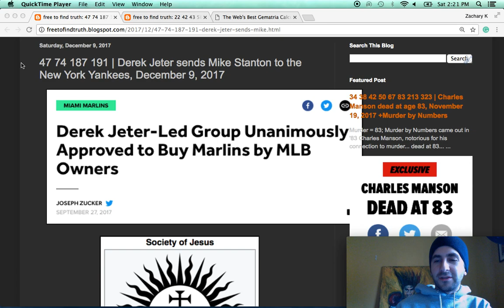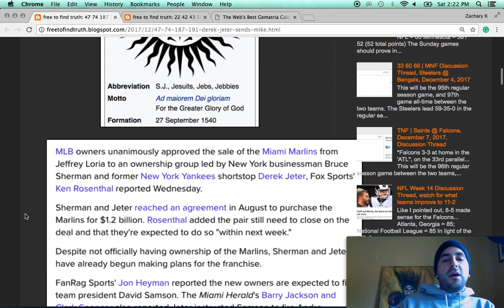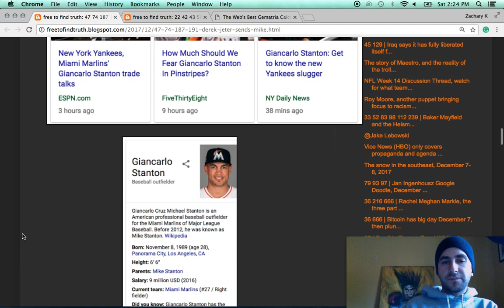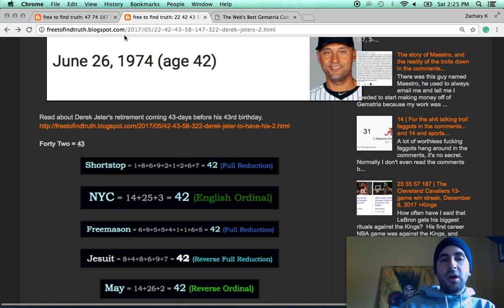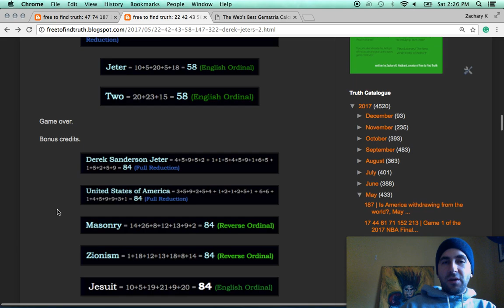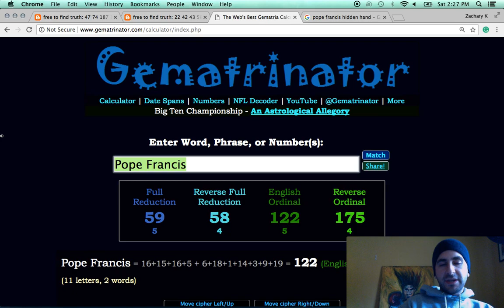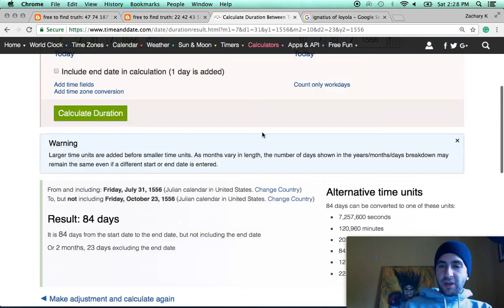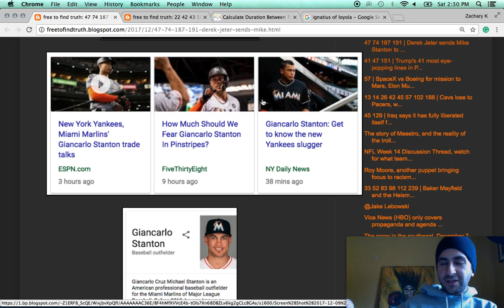Jesuit Sports | Giancarlo Mike Stanton shipped to New York Yankees by Derek Jeter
Learn why Stanton was shipped to the Yankees December 9, 2017.